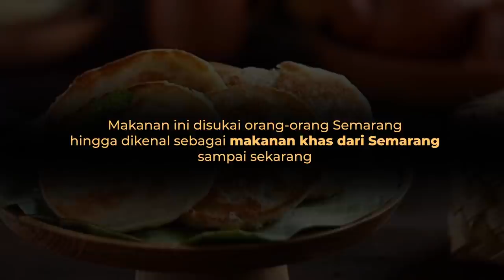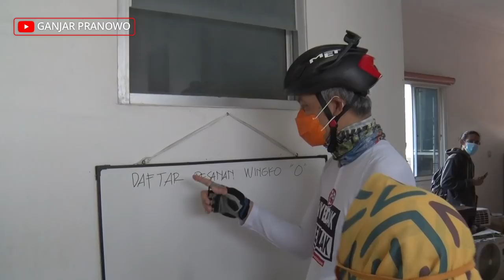WINGKO BABAT BUKAN MAKANAN ASLI SEMARANG?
Wingko babat dikenal sebagai oleh-oleh khas Semarang. Tetapi tidak sedikit yang mengatakan makanan ini aslinya berasal dari Lamongan, Jawa Timur.

Mana yang benar?